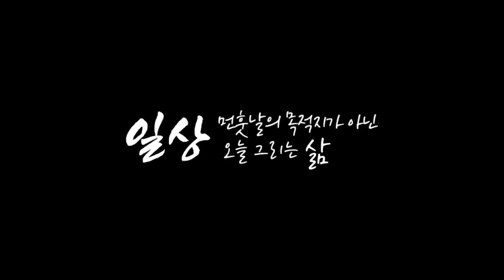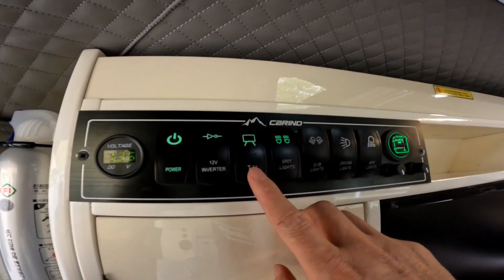그레이&화이트 조합의 럭셔리한 스타렉스 캠핑카로 치악산에서#윤도현캠핑카#camper#tvn출연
tvn에서 소개된 캠핑카 (camper,trailer)로 치악산에서 참나무 캠프파이어를 하면서 차박을 함